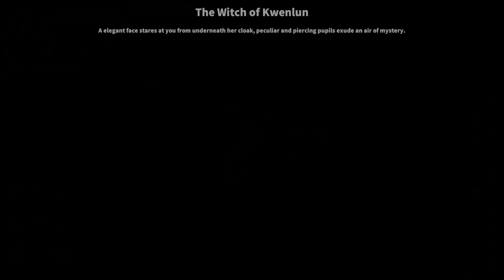Devil Slayer - Raksasi_20210912